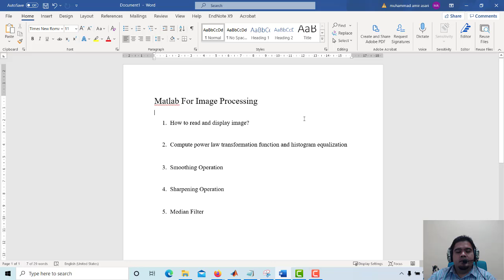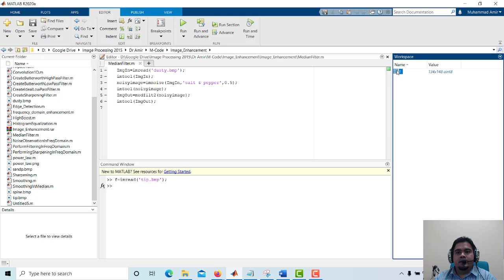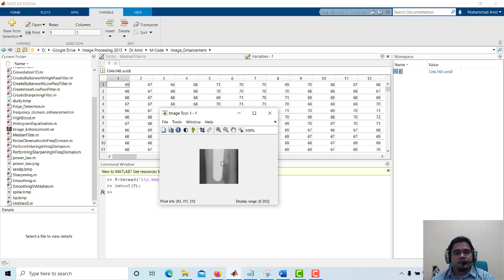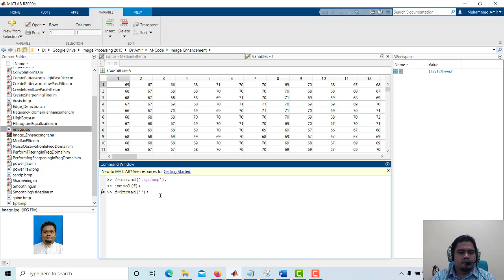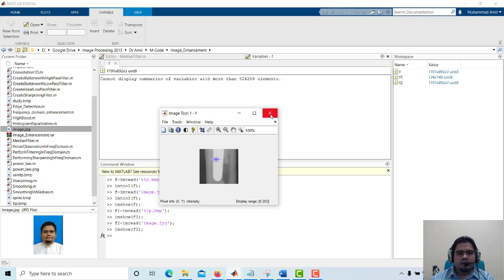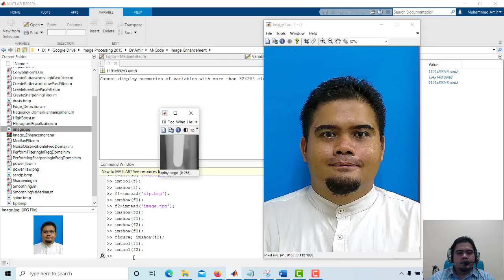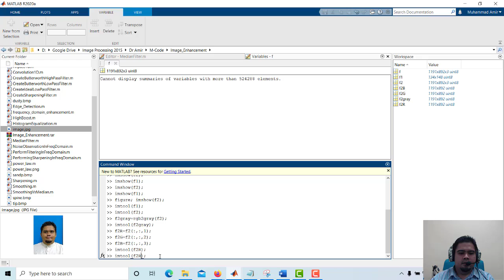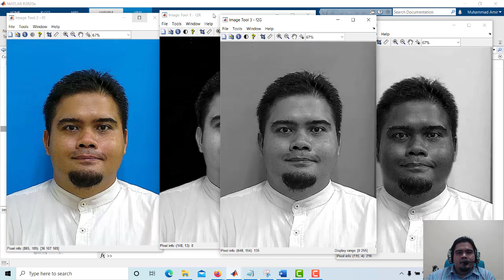Topic Matlab 1 Read And Display Image